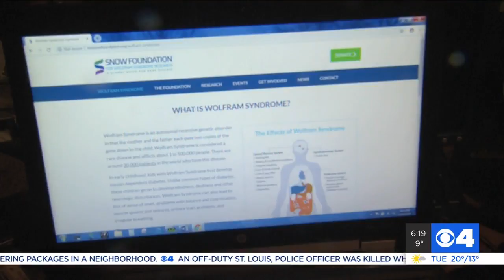Harris Hero: Local boy uses big snowfall to make a difference